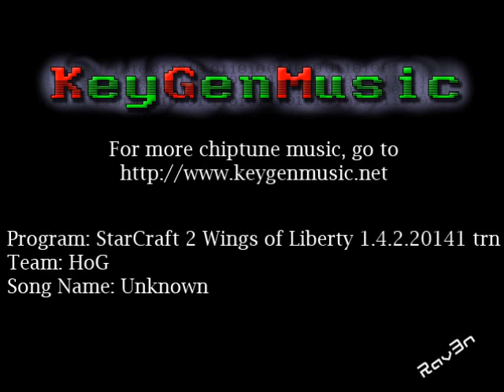KeygenMusic: HoG - Starcraft 2 Wings of Liberty 1.4.2.20141 trn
Any song requests?  Leave a comment or PM me!